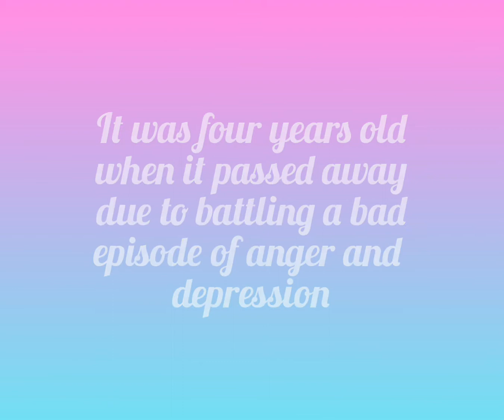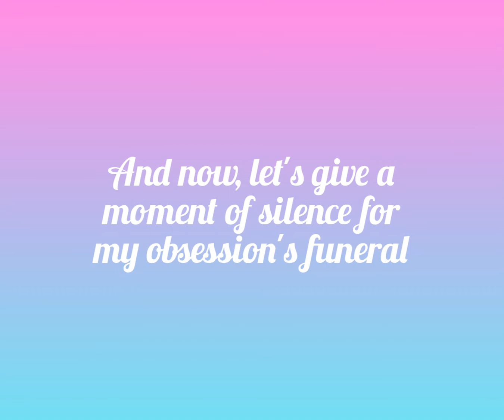The sad news about my Carolyn obsession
This is kind of like a virtual funeral video I made for me and you to commemorate my Carolyn obsession being there for me for four and a half years. But don't worry, I still like her as my bestie.